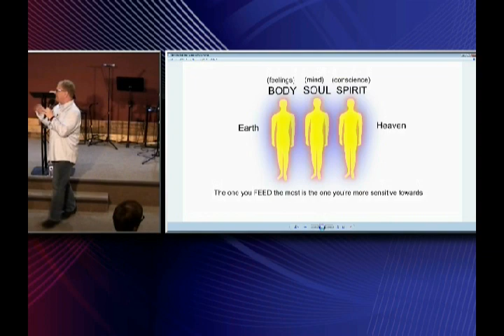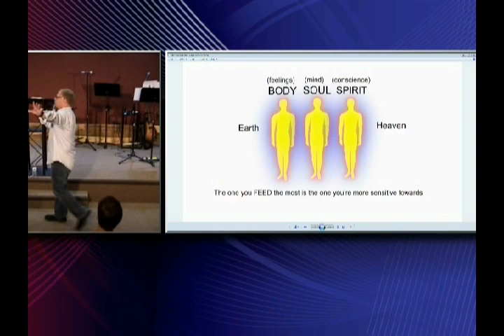Tom Scarrella: Friday Night Freedom; July 12, 2019